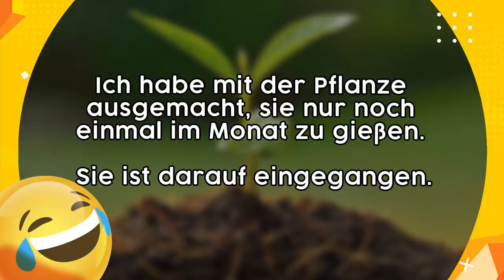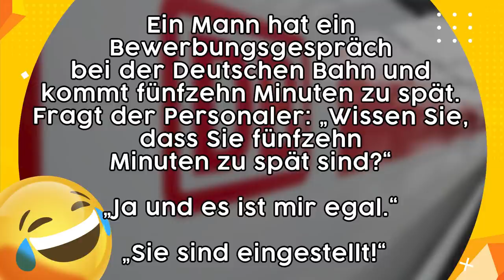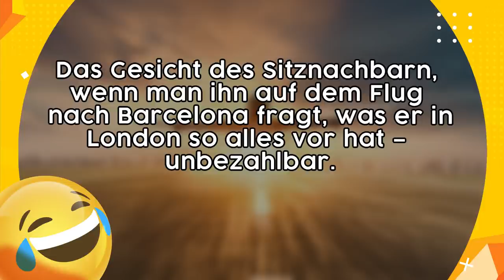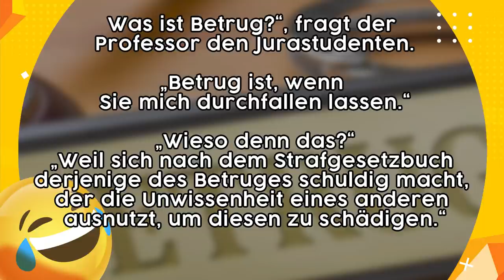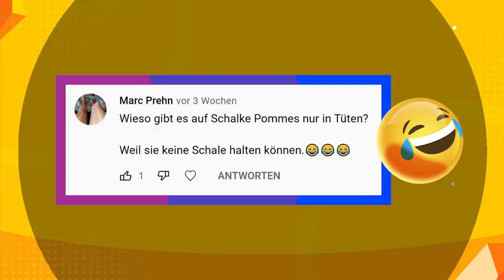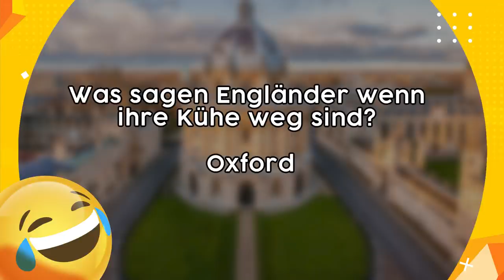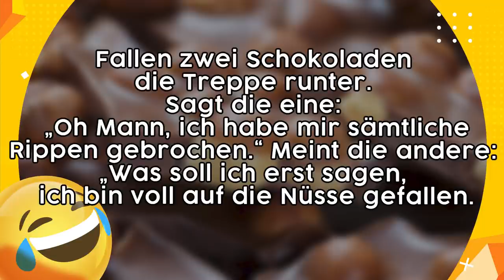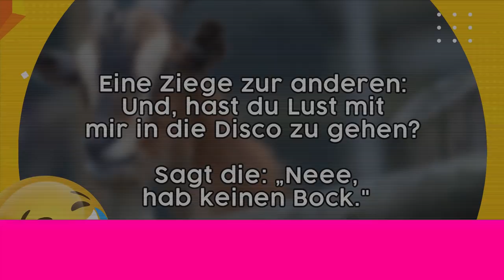LOL 😂 50 coole Flachwitze! 😃 | Lustige Witze Folge 302 (mit schwarzem Humor)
50 weitere Dumme Flachwitze, nur für euch! 😃

und Lasse! (Kein Social Media)